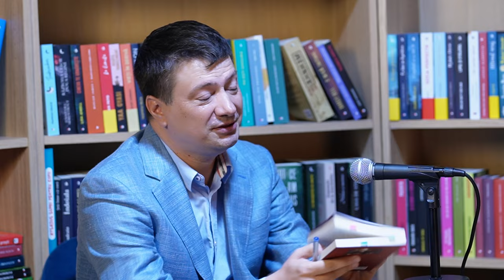Avangarda, cu Ionuț Vulpescu - invitat, Mihai Mălaimare (sezonul 3, episodul 4)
A cunoscut deopotrivă teatrul artistic și teatrul politic. Știe, vorba unui titlu de film, care este „secretul lui Nemesis” pentru fiecare generație de actori, din anii `70 și până acum și regretă că cercul titanilor, atât în lumea artei dramatice, dar și în cea a managementului instituțiilor de cultură, e transgresată de criza proiectelor de idei. Ca manager, a avut vocația de a schimba lumea nu pentru el, ci pentru cei din jur. A fondat Teatrul Masca și a redat, peisajului cultural bucureștean, noblețea teatrului de stradă. Actorul Mihai Mălaimare vine la microfonul Avangardei, să mărturisească amintirile despre „Teatrul Național, așa cum l-am iubit”, după cum evocă prin titlul recentei sale cărți publicată la RAO. Un podcast despre șarmul lui Radu Beligan, geniul lui Dem Rădulescu, dar și despre lumea nouă a universului Masca, duminică, la prânz, într-o ediție inedită a podcastului meu. Printre altele, pariez că vreți să știți de ce Mihai Mălaimare a promis că se va reîntoarce în incinta Teatrului Național în 2065, când îi expiră buletinul…